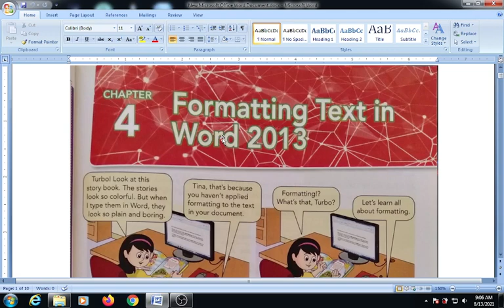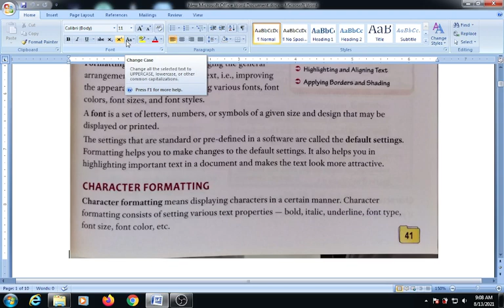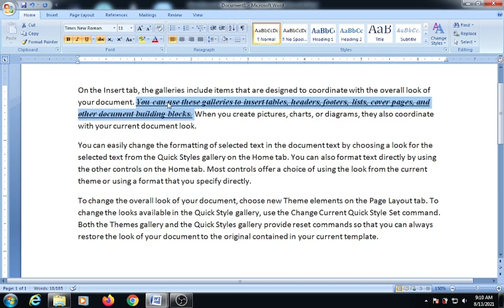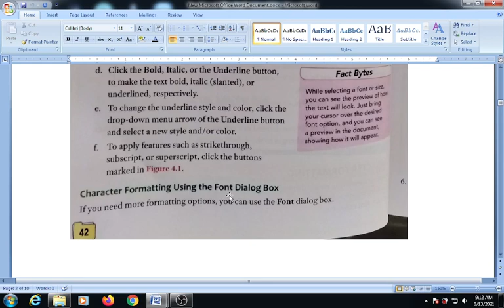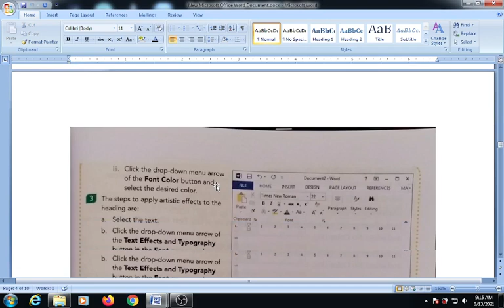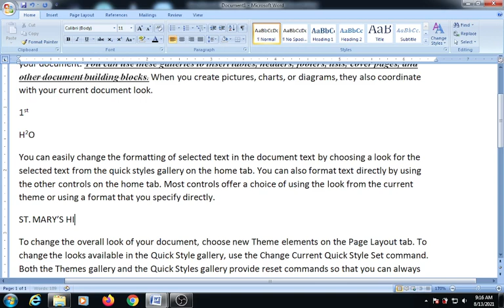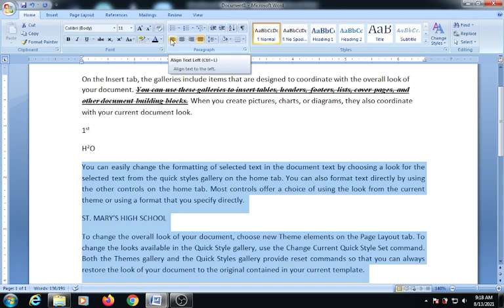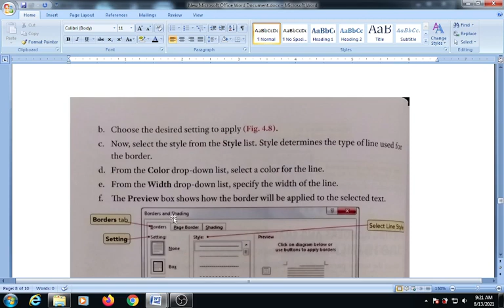STD 4 / COMPUTER / 4. FORMATTING TEXT IN WORD 2013 / AMIT PARMAR / 13-08-2021